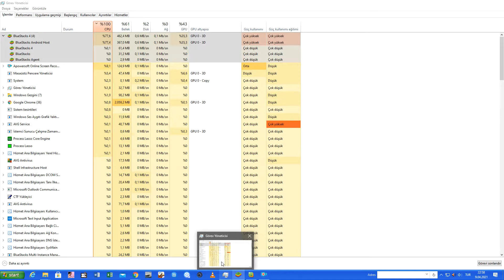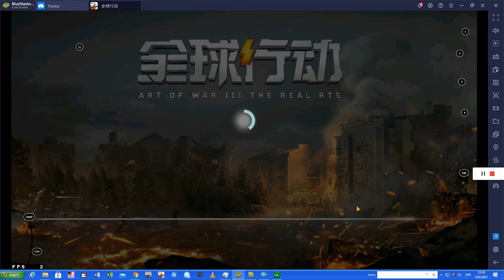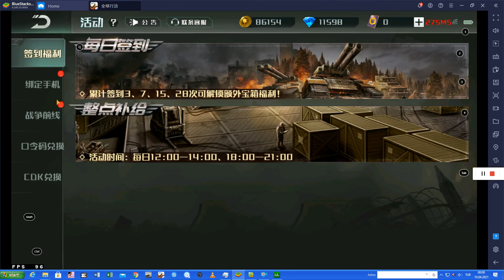The AI Battle With The 3. Faction's AI Allies - Global Action (全球行动) Art Of War 3 Chinese Version